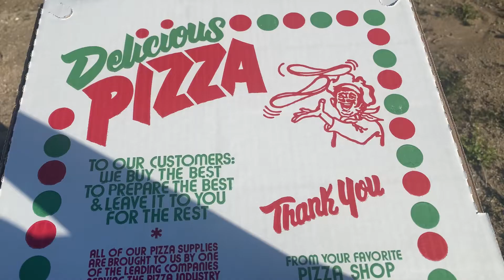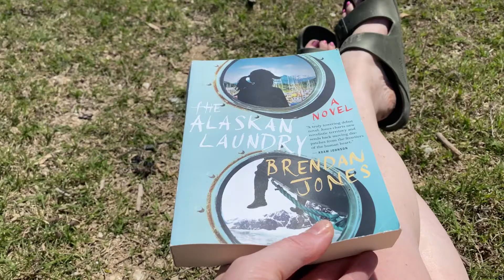Camping at Benbrook Lake 2022